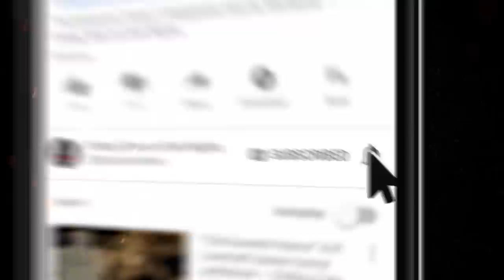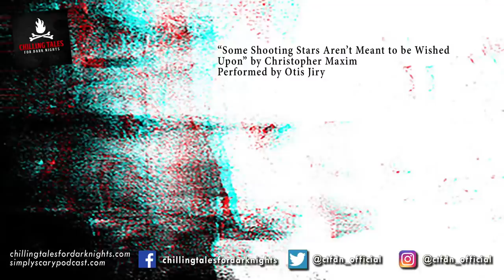5 Scary Stories for Sleepless Nights 💀 Creepypastas (Scary Stories)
Some stories to keep you company on those dark, sleepless nights.

⏰ NAVIGATION / FEATURED STORIES:
✦ 0:00 Episode Start
✦"Tiller of the Ground" by Wil Dalphin (Performed by Otis Jiry) (00:00:18)
✦"Some Shooting Stars Aren't Meant to be Wished Upon" by Richard Saxon (Performed by Otis Jiry) (00:19:20)
✦“The Home" by Dan Weatherer (performed by Otis Jiry) (00:50:13)
✦"What Time is it?" by Christopher Gideon (performed by Otis Jiry) (01:03:48)
✦“Do You Love Her?” by Keith McDuffee (Performed by Otis Jiry) (01:35:31)

2 hours of scary stories, produced by the terrifying team behind the popular YouTube channel and website Chilling Tales for Dark Nights (chillingtalesfordarknights.com) and the Simply Scary Podcasts Network (simplyscarypodcast.com).

We're open to story submissions ranging from ghoulish creepypastas to scary true stories. Horror comes in all forms. All we ask is if it's a true horror story, please mark it so. This makes it easier to organize horror themed lists such as top 5 or top 10 videos in matching horror categories.